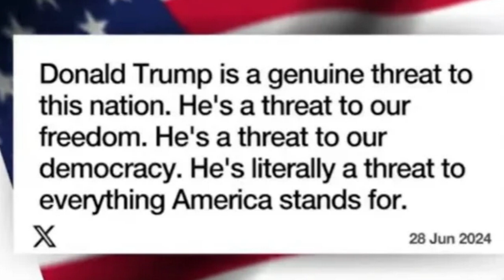Biden's Crosshairs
Exclusive: Biden on his conversation with Trump and heated campaign rhetoric
NBC News